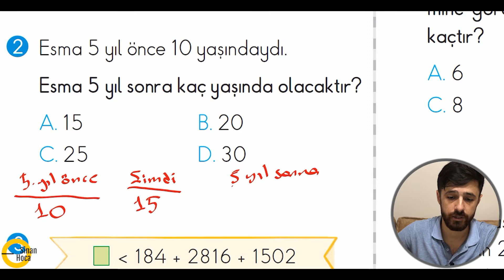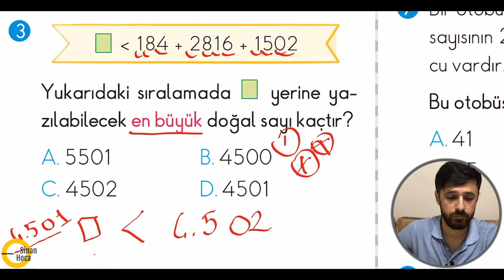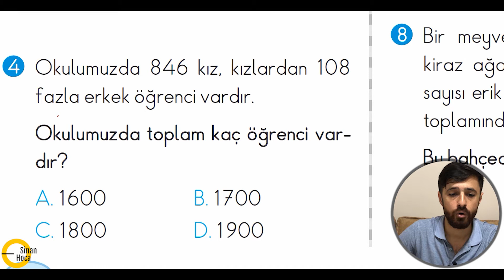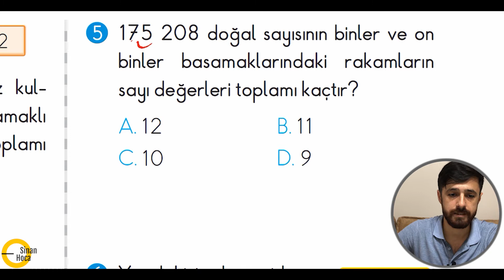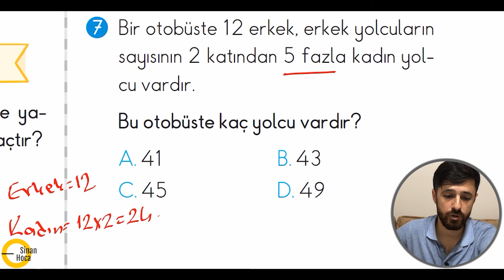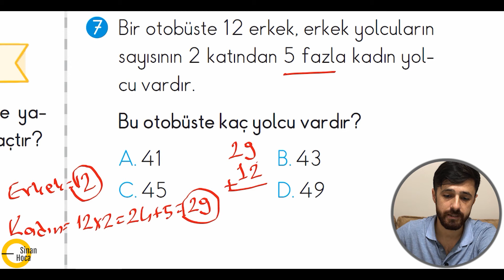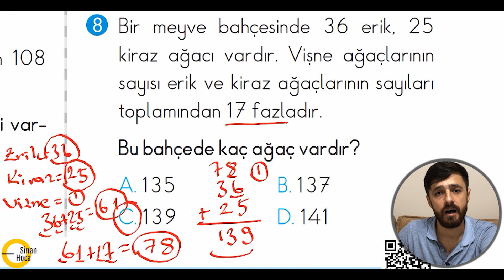SORU ÇÖZÜM--Toplama İşlemi ile İlgili Test Soruları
Bu dersimizde 4.sınıf matematik dersi, toplama ile ilgili test soruları çözdüm.
Çözümlerden önce ders anlatımını durdurup önce kendimiz çözelim ardından dersi devam ettirelim.
Ders sırasında önemli noktaları not almayı unutmayalım.
Dersin sonunda ayrıca testler çözmeyi ihmal etmeyelim.
İyi dersler.